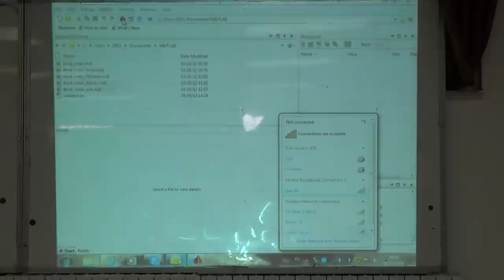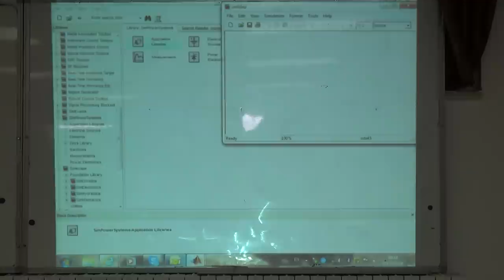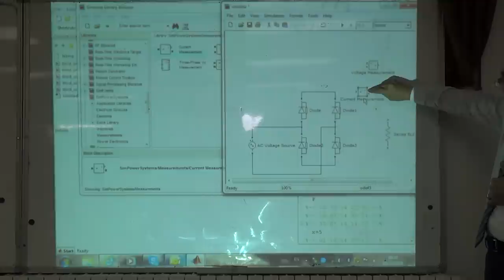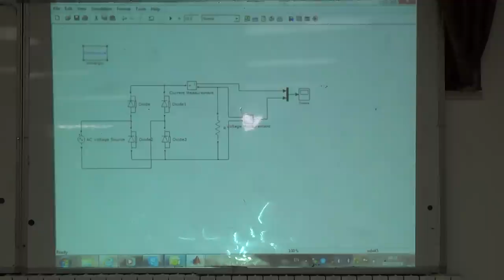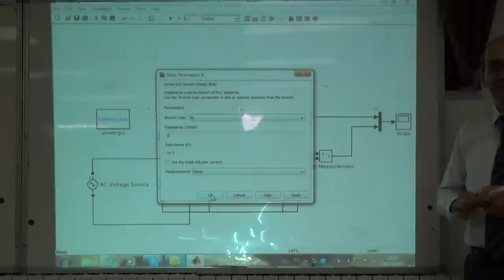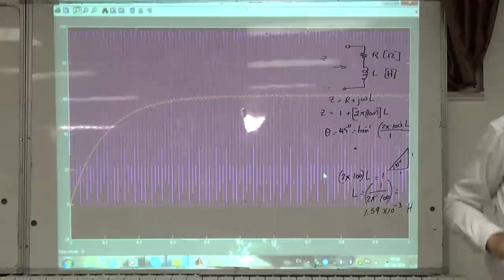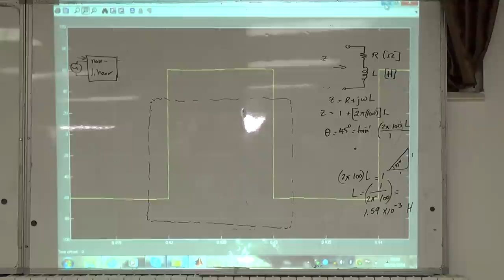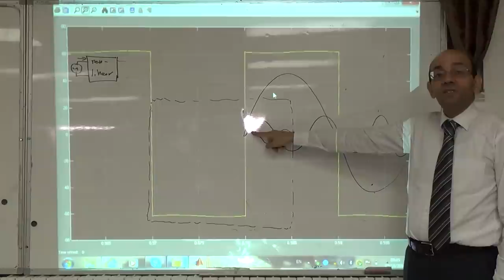2 p: Showing the square-wave current drawn from a sinusoidal source, 2/10/2014